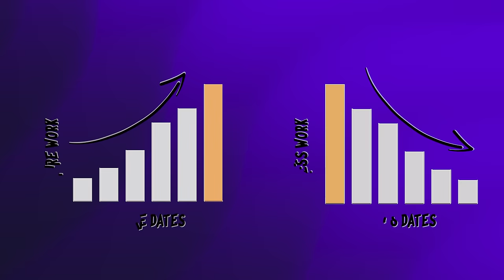Answering Juicy Questions About Our Relationship